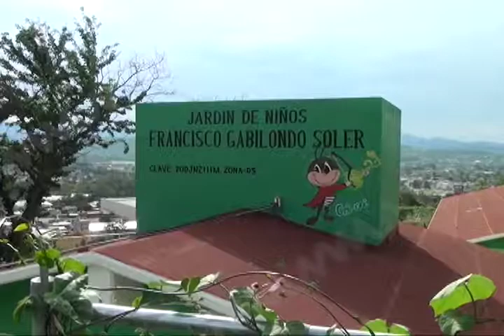Autoridades estatales y federales sin atención para la educación preescolar